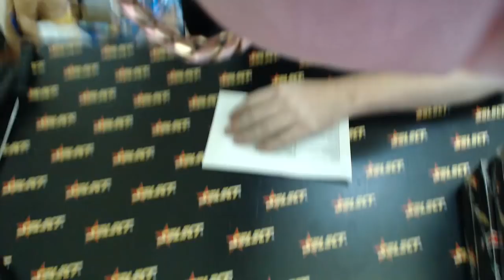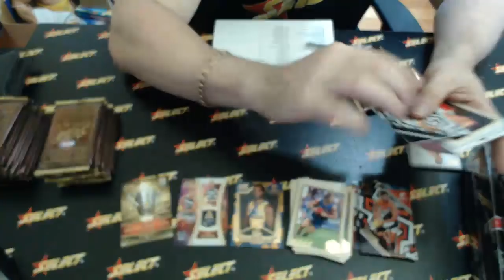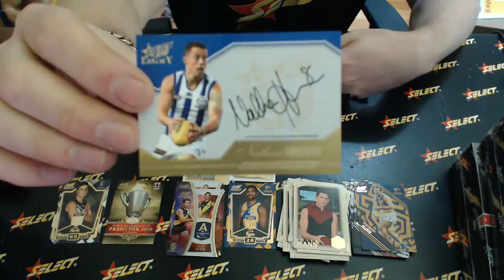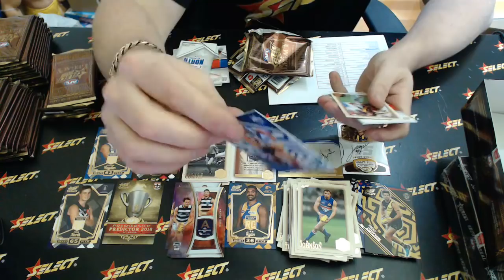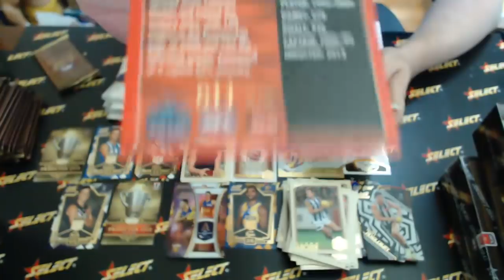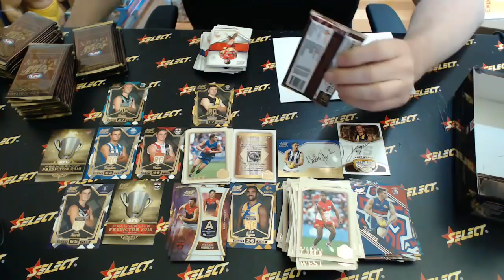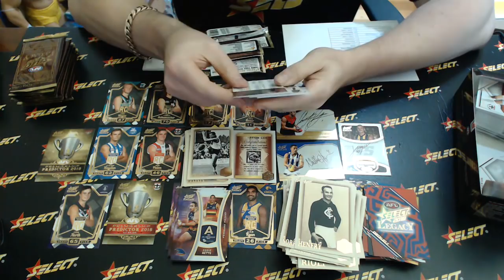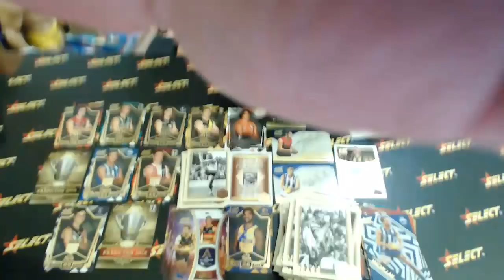2018 AFL Legacy Select Australia #63 - Live Break (02/08/2018)